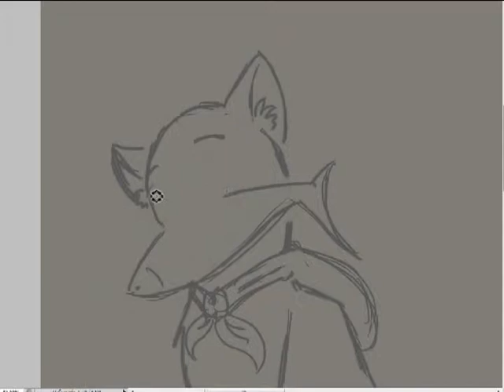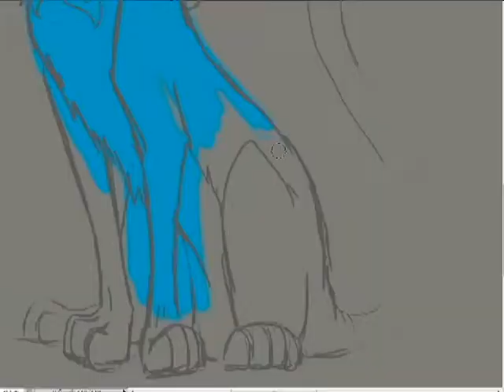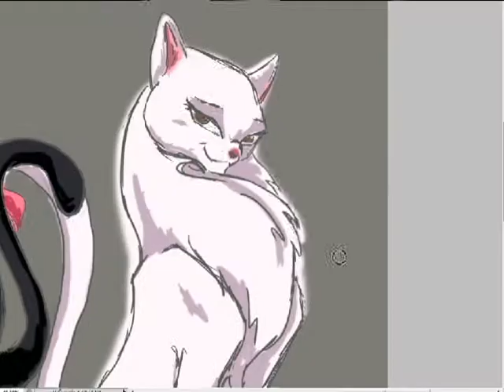Speed Painting: Cat's team "Fairy Tail".avi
Cat's team "Fairy Tail"^^